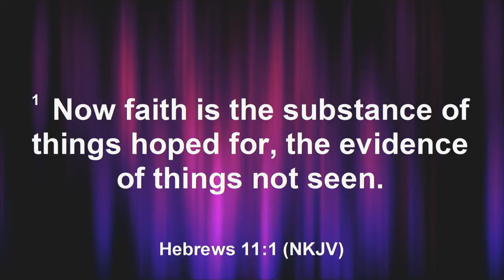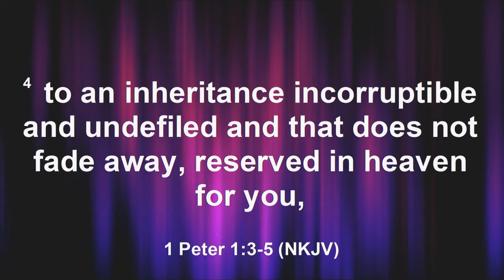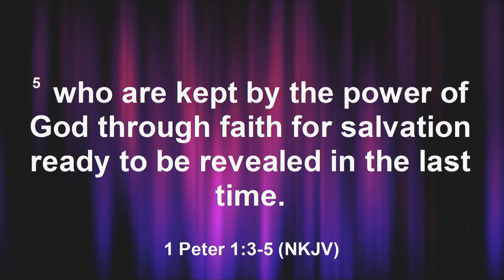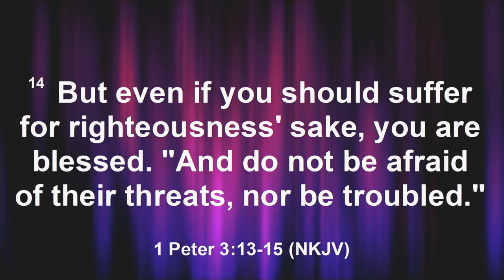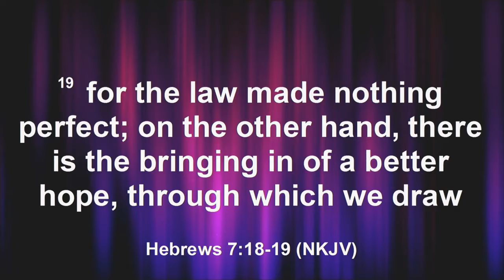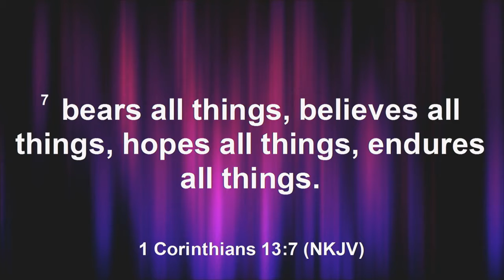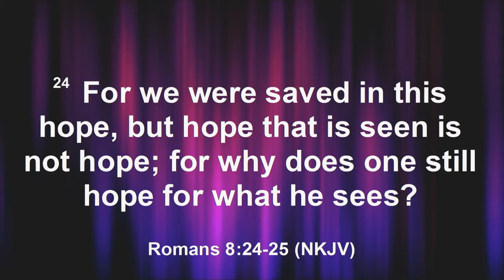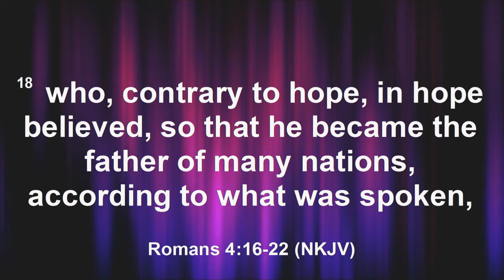Christian Life Church Sermon|Have Hope and Don't Lose It